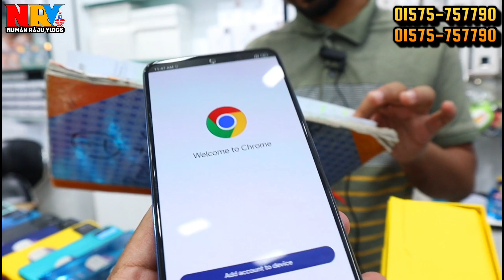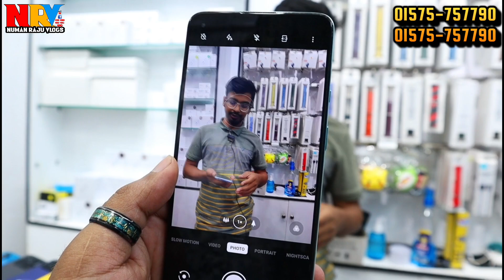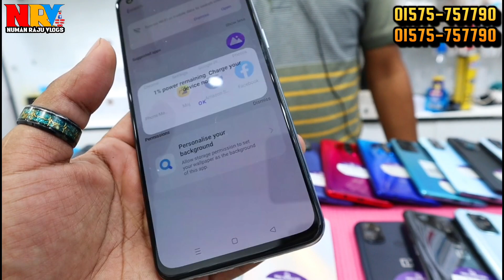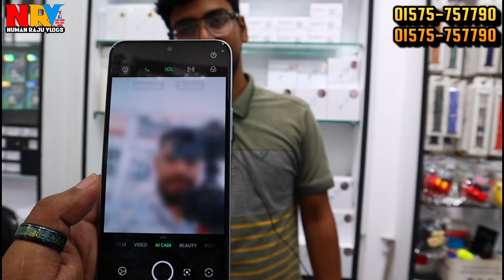used iphone price in BD | used phone price in bangladesh 2023 | second hand phone price in bd 2023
Hi Guy's
➤Assalamu Olaikum

                      PRO MOBILERS
          Level -4, Block- C, Shop - 23C1

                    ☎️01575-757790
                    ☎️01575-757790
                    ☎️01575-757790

* ANTI-PIRACY WARNING *🚫

                                         Take Care
                                   😍GOOD BYE 😍